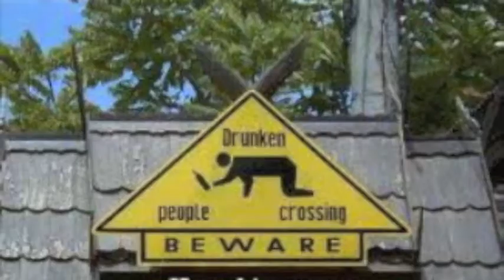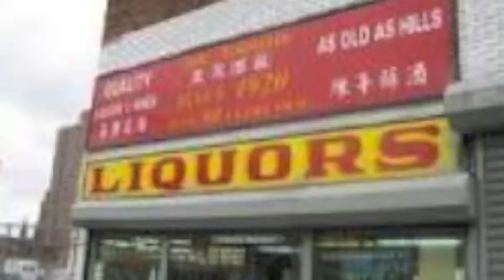Sunday Drinking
A SONG BY NAKKIM OF NUMEDIA ABOUT DRINKING AND GETTING DRUNK ON SUNDAY !!!